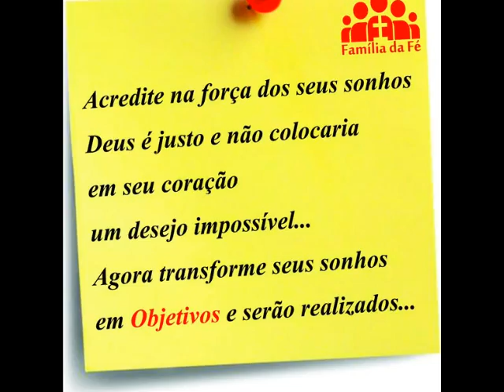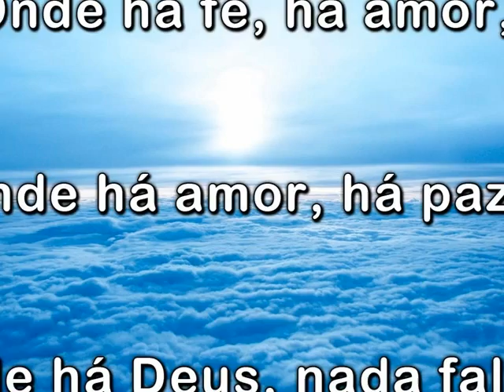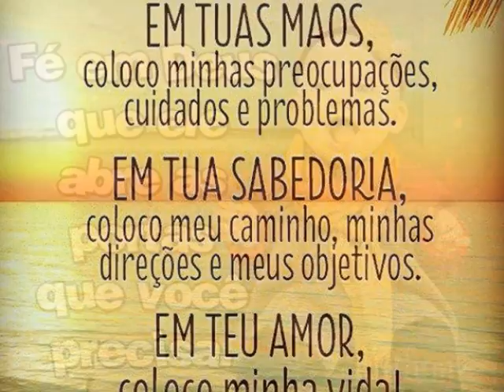Ho que paz Preciosa 186 fabricio vol 7